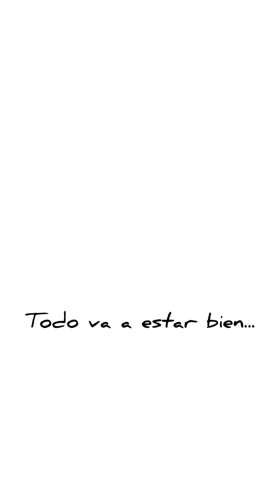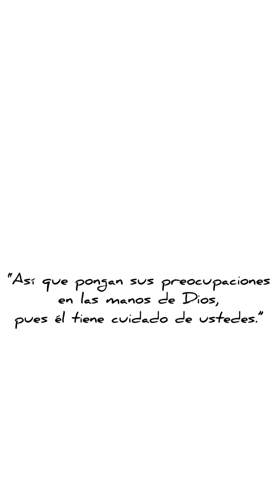Todo Va A Estar Bien - Redimi2 ft. Evan Craft (PSE/ASL)